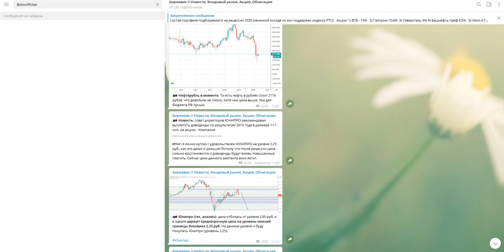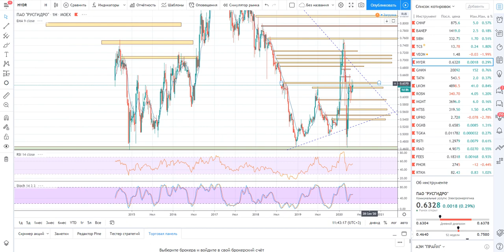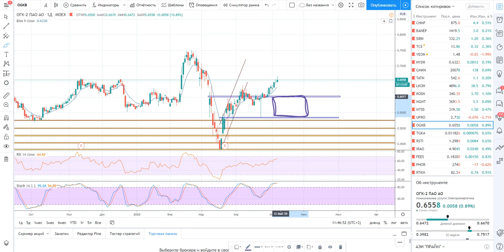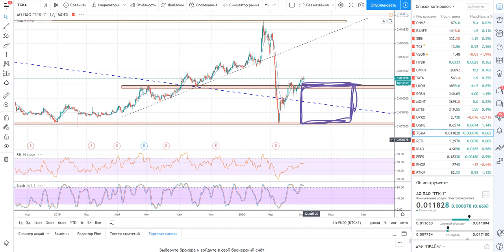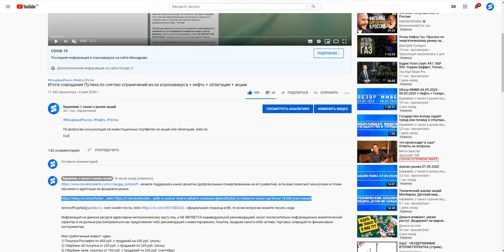Технический анализ Юнипро, Русгидро, ОГК-2, ТГК-1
0:10 -Юнипро
2:14 -РусГидро
4:53 - ОГК-2
6:24- ТГК1